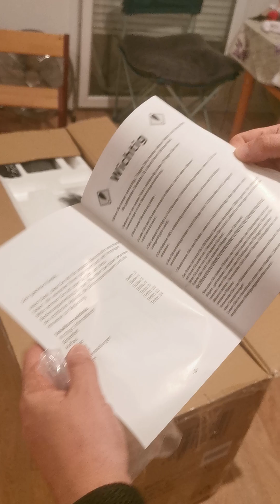Trottinette électrique TinyTom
Trottinette électrique TinyTom 1000W Avec Siège 35km/h Autonomie 25km 36V 12 AH

Trottinette électrique homologuée pour la route
La trottinette électrique TinyTOM est homologuée pour la route et atteint une vitesse de pointe de 35 km/h. Ceci est rendu possible par le moteur très efficace de 1000 watts.

Sécurité maximale
La trottinette électrique est équipée de freins à disque modernes sur l'essieu avant et l'essieu arrière pour une sécurité maximale et dispose de feux LED à l'avant et à l'arrière. Vous êtes donc en sécurité même la nuit.

Conduite confortable
Le scooter électrique dispose non seulement d'un siège confortable et ergonomique, mais est également équipé d'amortisseurs confortables, vous permettant de rouler confortablement sur n'importe quel terrain.

Autonomie de 25 km
Grâce à la batterie 36 V 12 Ah, vous disposez d'une autonomie confortable et pouvez vous rendre confortablement au travail ou faire vos courses. Vous pouvez sortir toute la journée et recharger le scooter sans problème pendant la nuit.

Détails

Couleur : Noir
Limite de poids : 120 kilogrammes
Batterie : 36 V 12 Ah
Moteur : 1000 W
Dimensions du produit : 121 L x 62,5 l x 111 H centimètres
Nombre de roues : 2
Matériau des roues : Caoutchouc
Poids de l'article : 41 kilogrammes
Taille des roues : 10 pouces